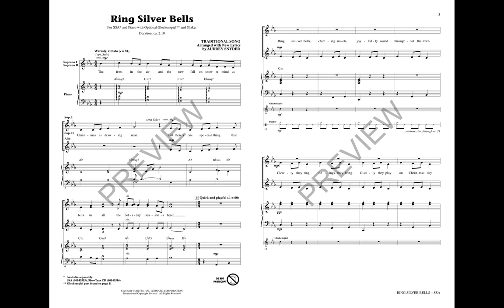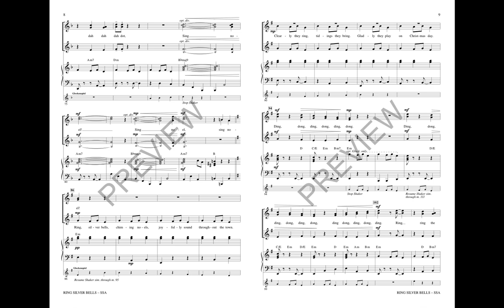Ring Silver Bells (SSA Choir) - Arranged by Audrey Snyder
Ring bells! This traditional Ukrainian song is transformed with new music and text for a spectacular showcase for SSA choirs. With piano, bells and percussion.

Available Separately: ShowTrax CD